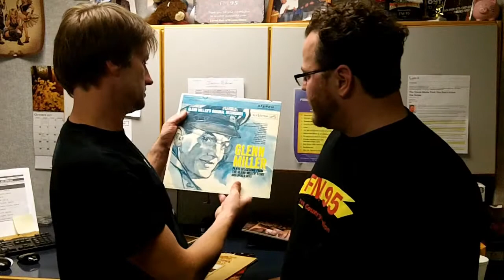Hot New Releases w/ Eric & Ted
Bringing you the 411 on all of the hot new country releases!